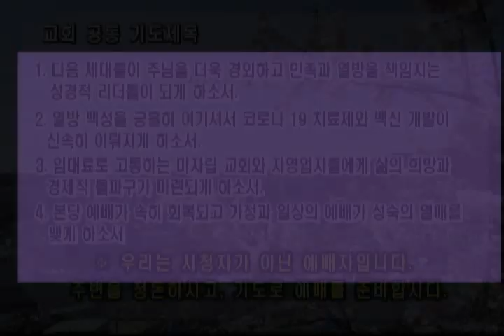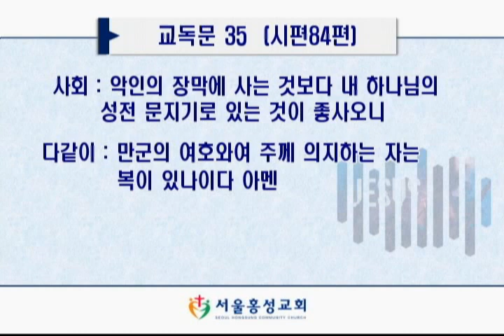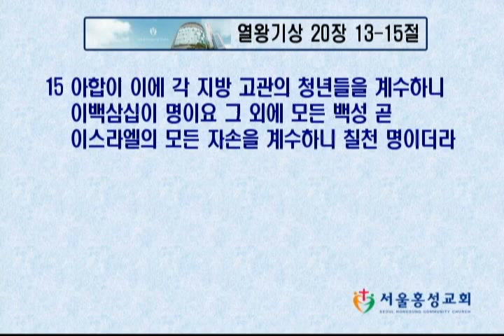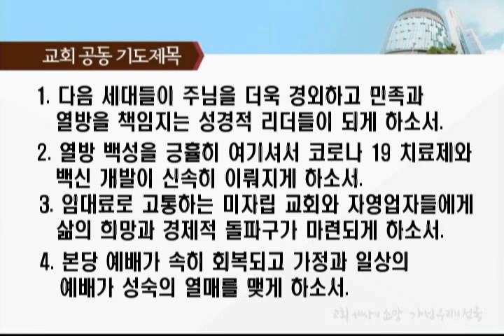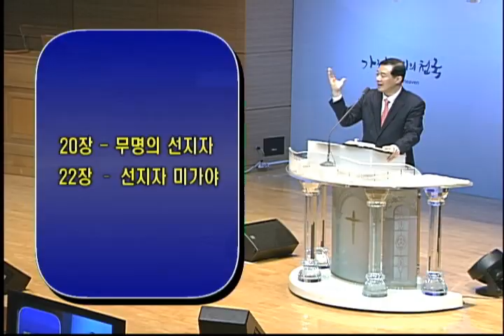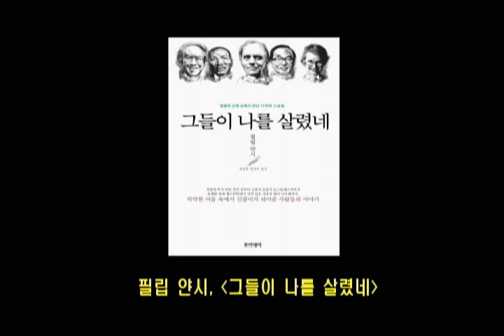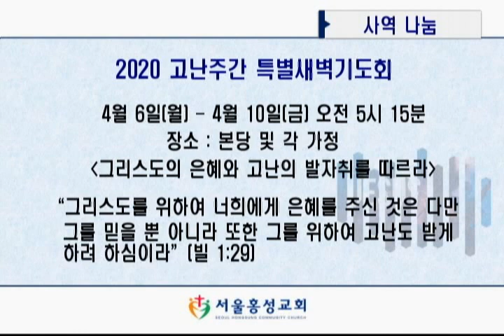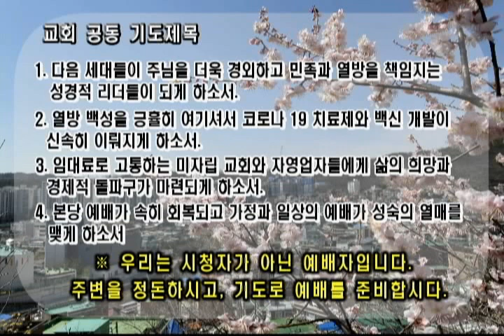주일 1부 장년예배 실황- “회복과 다음 세대” 서경철 담임목사[20200329]서울홍성교회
2020년 3월 29일 주일 1부장년 예배
설교: “회복과 다음 세대”
본문: 열왕기상 19:19-21, 20:13-15